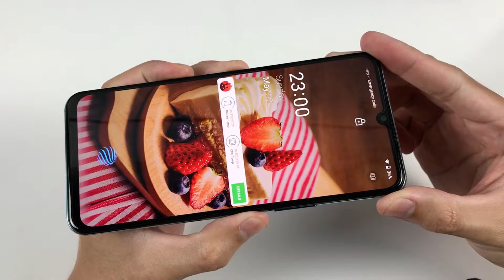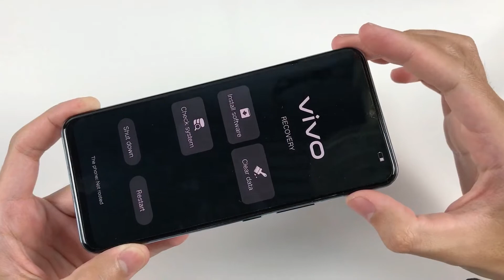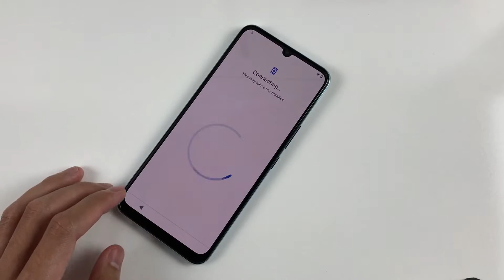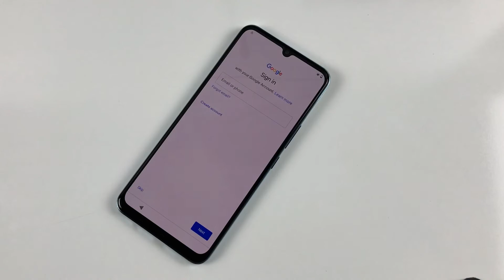How to Hard Reset Vivo V20 SE